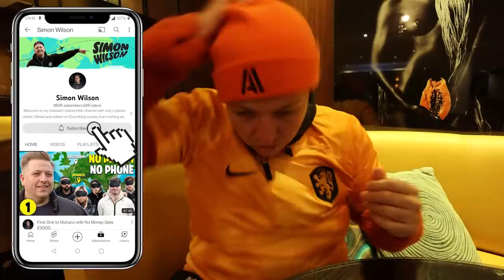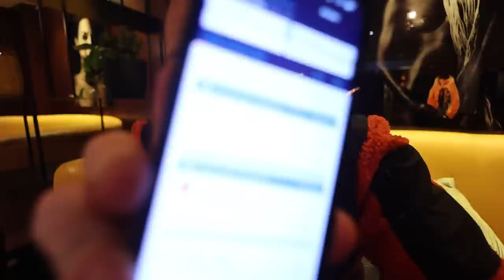Flying to Morocco for the World Cup (Qatar 22)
Flying to Morocco for the World Cup quarter final (Qatar 2022)

MY GEAR
18-55mm Lens
50mm Lens
24mm Lens
10-18mm Lens
Go Pro
360 Cam
Camera Bag